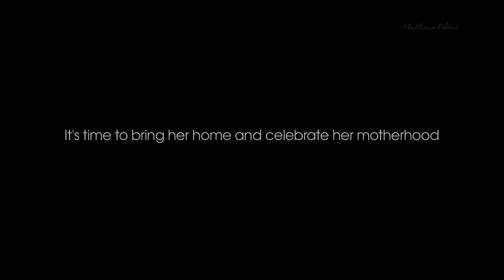NANHI NEEND : A Short Film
HelpAge India thanks Jitendra Rai & Matheno Films for creating a short film "Nanhi Neend" on Mother's Day 2017 in support of the cause of Elderly that HelpAge India fights for.